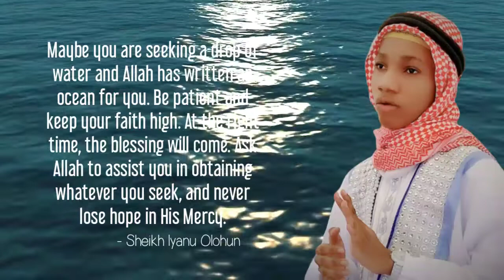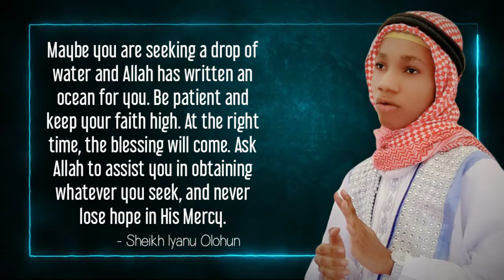Never Lose Hope in Allah's Mercy - Sheikh Iyanu Olohun | Inspirational Quotes (03)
Maybe you are seeking a drop of water and Allah has written an ocean for you. Be patient and keep your faith high. At the right time, the blessing will come. Ask Allah to assist you in obtaining whatever you seek, and never lose hope in His Mercy. - Sheikh Iyanu Olohun